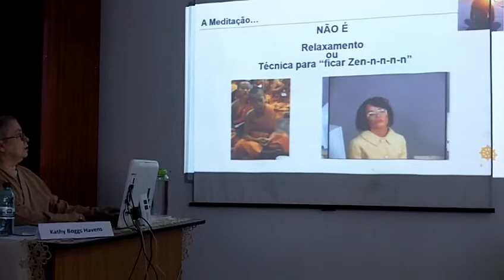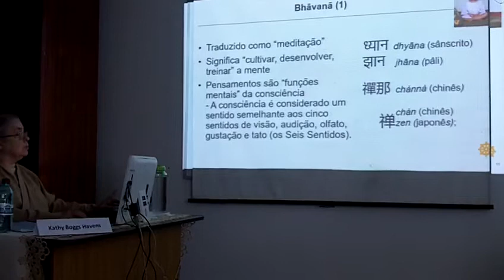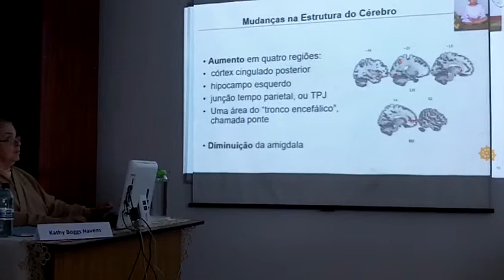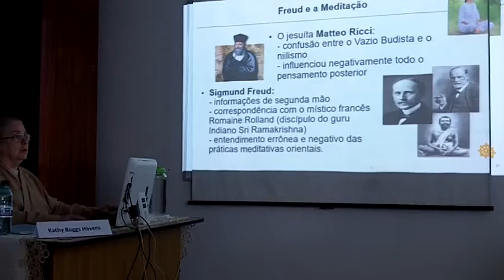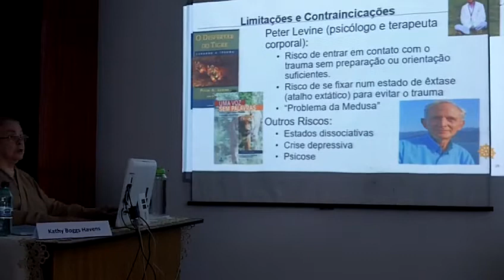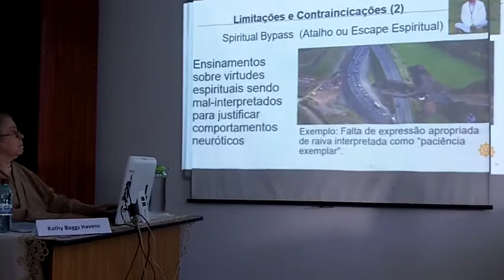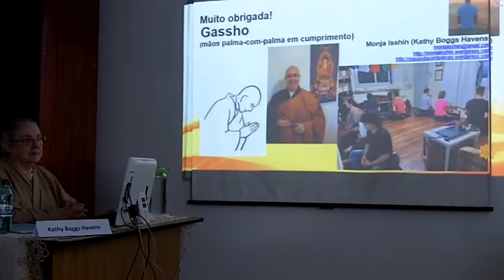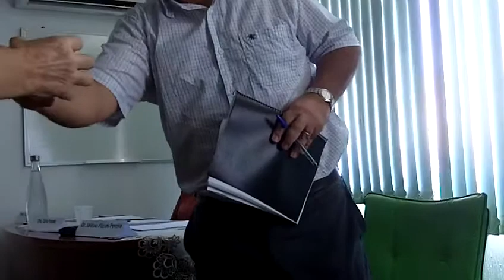Banca - Parte 1/3 - Monja Isshin (Kathy Havens) no Instituto Psicanalise Humanista - 2019-03-15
Parte 1 da Minha Banca de apresentação do trabalho final de formação clínica como psicanalistas humanista, realizada no Instituto de Psicanálise Humanista de Santa Maria.

Tema: Atenção Plena e a Psicanálise: Iluminar o Inconsciente

Banca:
Profa. Dra. Carla Cristine Mello Froner (Psicanalista, Orientadora(
Prof. Dr. Salézio Plácido Pereira, Psicanalista, Doutor em Psicologia Social
Profa. Dra. Maria Izabel Burin Cocco,  Psicanalista, Doutor em Psicanálise Humanista

Nota: Nunca configurei este canal para ganhar dinheiro, seja através de anúncios ou qualquer outro sistema. Por favor, IGNOREM este botão. Não o creia e não sou responsável por ele. Estou tentando descobrir como remove-lo.